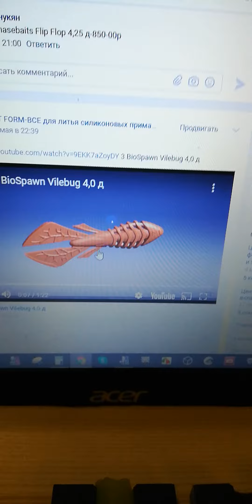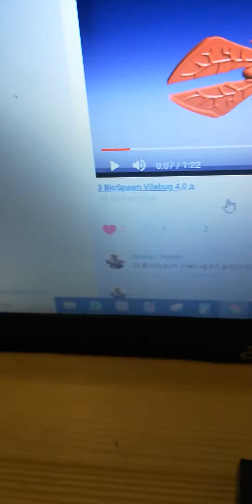BioSpawn Vilebug 4,0 д-800-00